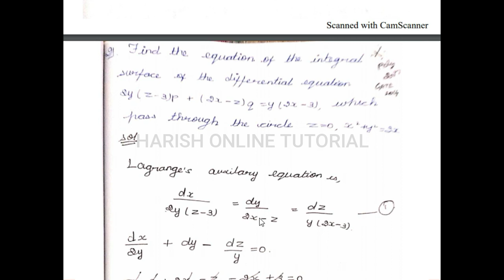Integral surfaces passing through a given curve curve | polytechnic trb mathematics | PG trb maths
This vedio is useful for polytechnic trb mathematics aspirants, and pgtrb maths aspirants, then B.Sc and M.Sc mathematics  scholars.